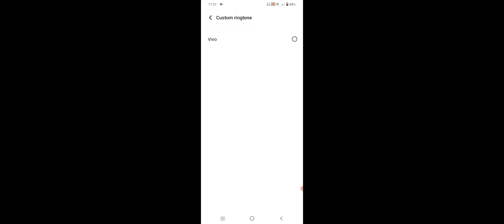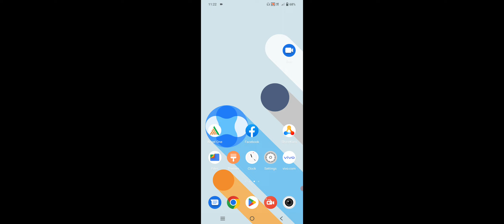Vivo Y35 How To Change Call Ringtone